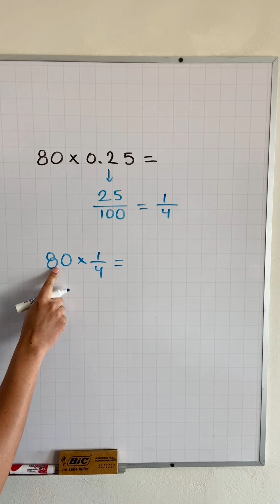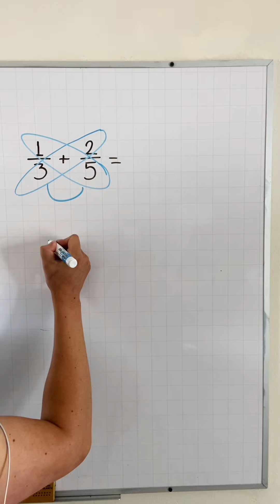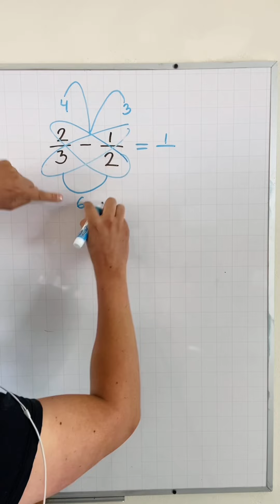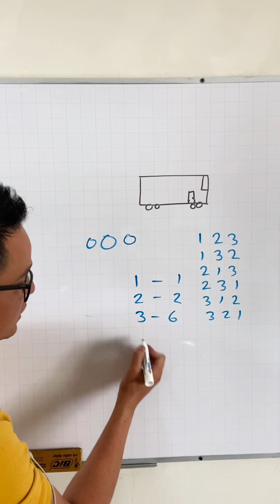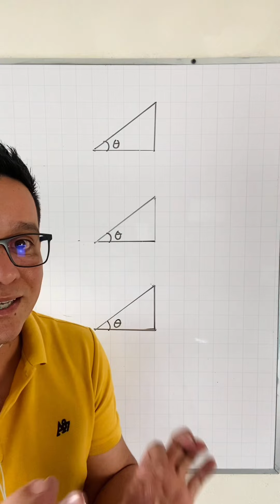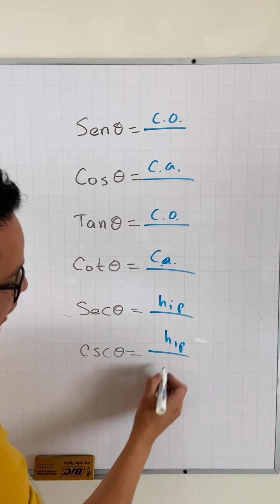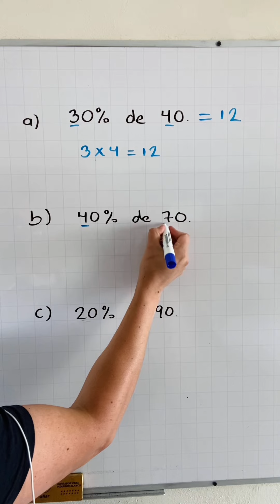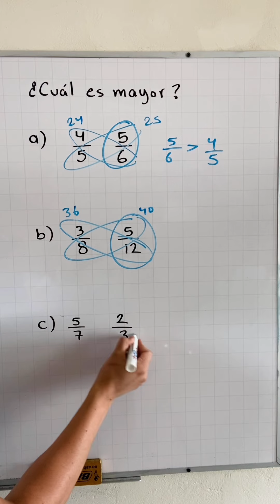Los mejores Tiktoks de Matemáticas. Parte 9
Aquí les dejo esta compilación explicando diversos temas. Espero que les guste.

Los invito a que vayan a mi página pues ahí van a encontrar más videos, pero ya ordenados por tema y por nivel educativo.